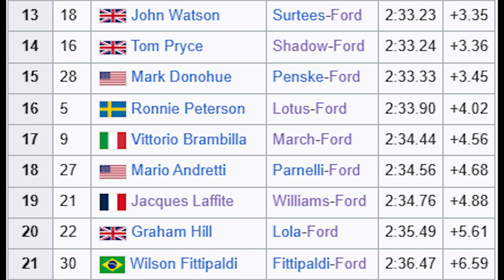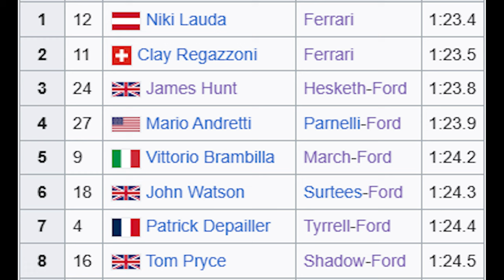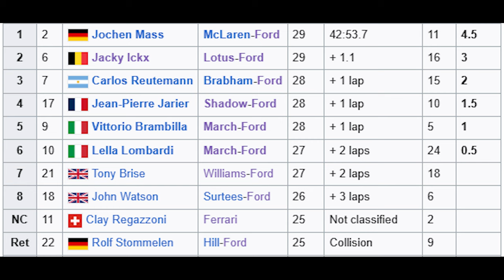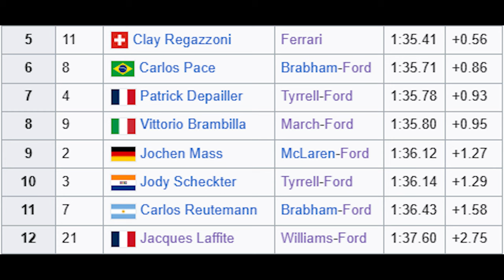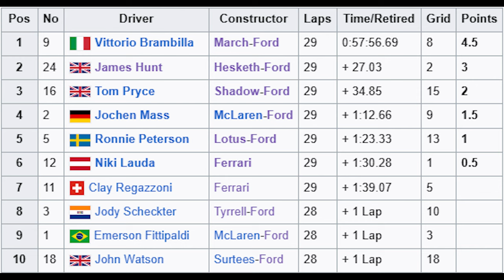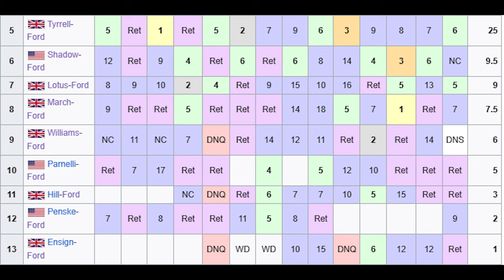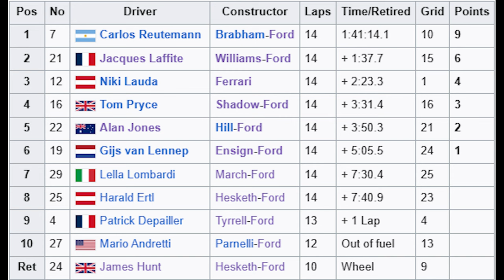Is this the WORST Car to Win A Formula 1 Race!?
Thumbnail by @ZakRC_